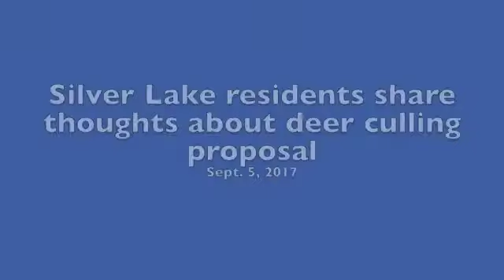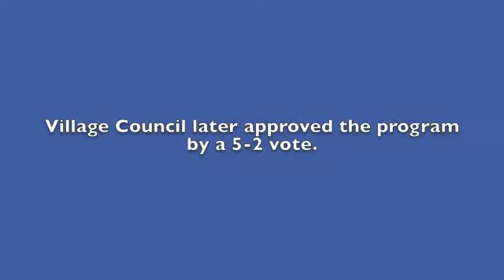Silver Lake residents discuss deer project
Silver Lake (Ohio) Village Council approved a deer culling program on Sept. 5, 2017. Before Council members voted, they heard from residents on both sides of the issue.